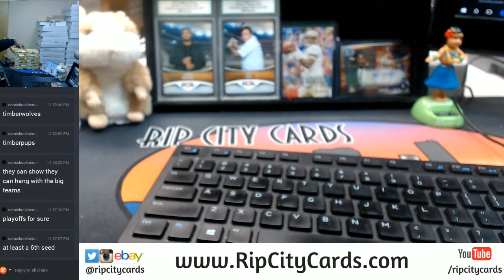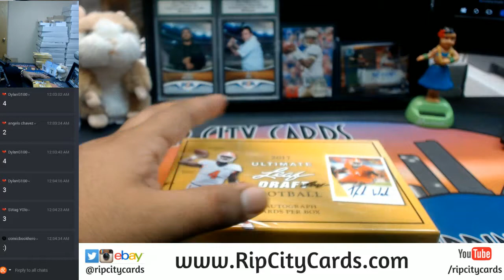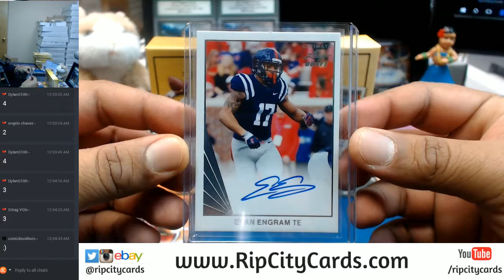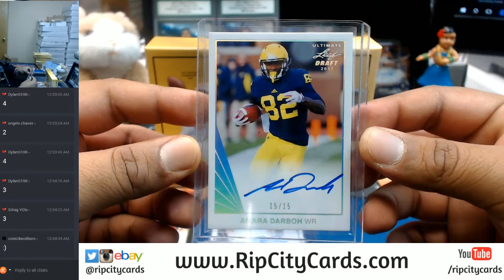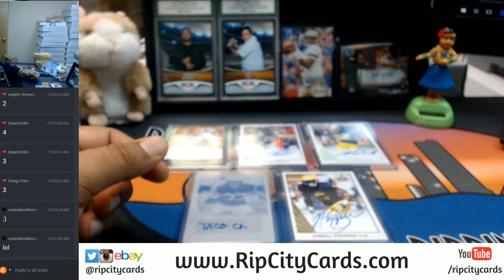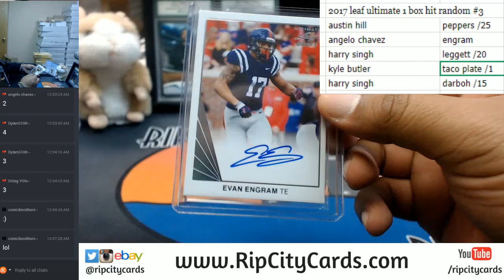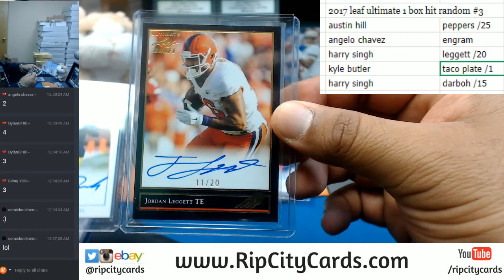2017 Leaf Ultimate Draft Football 1 Box Hit Random #3 RCC 10182017